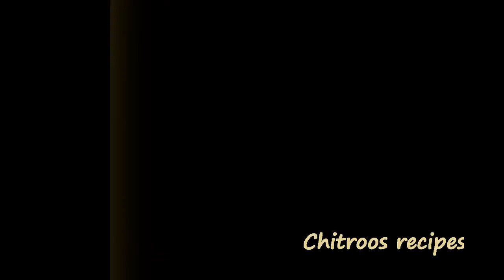നല്ല സോഫ്റ്റായ ഗോതമ്പ് പൊറാട്ട || How to make soft and easy wheat parotta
!Continuation of my mother's recipes!

egg                                     1